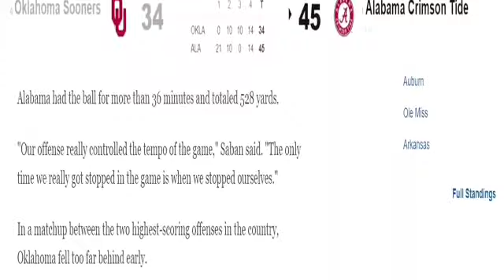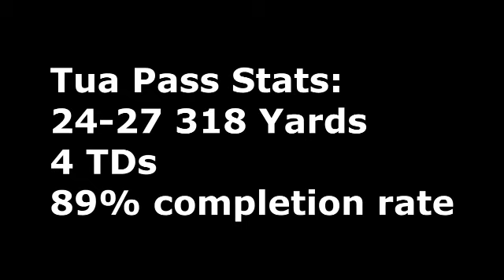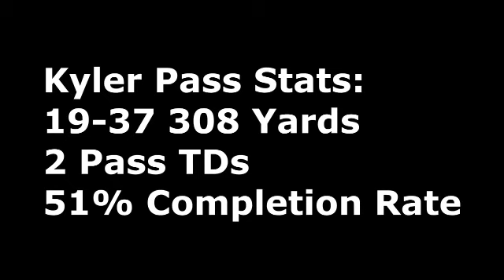Preview and Prediction| Clemson vs Alabama| National Championship